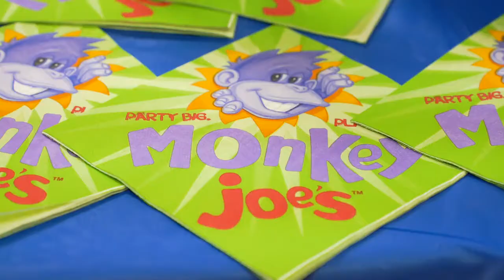Children's Party Planning & Entertainment in Danvers MA, details at YellowPages.com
Monkey Joe's
 Children's Party Planning & Entertainment
 10 Newbury Street, Danvers,  MA, 01923